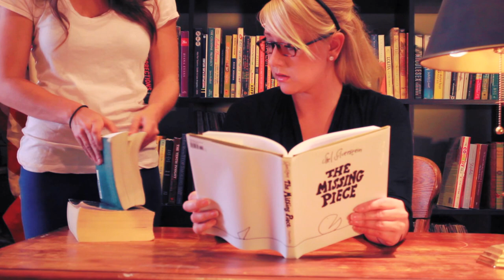THE BREAK-UP POEM by TLD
**The original music this video was cut to got blocked by youtube, so we have substituted in the Clair de Lune, and it is almost as good.**

TLD are just Three Ladies Doing It in sketch comedy.  This is a piece about the thoughts that run through all women's heads after going through a break-up.  See how these three come out the other side.
Written by:
Margaret Shoop
Lindsay Harbert
Katie Ward

Directed by: Jeff Passino